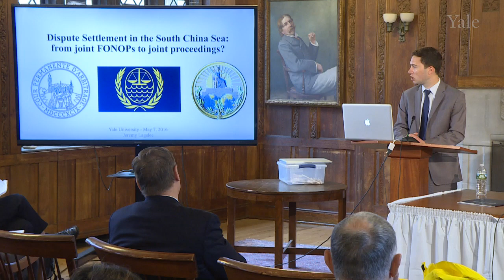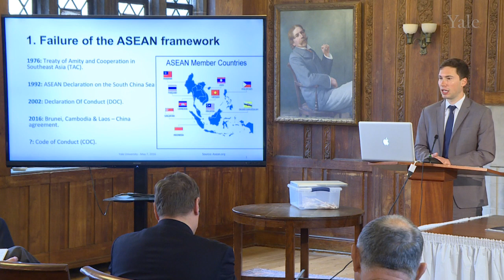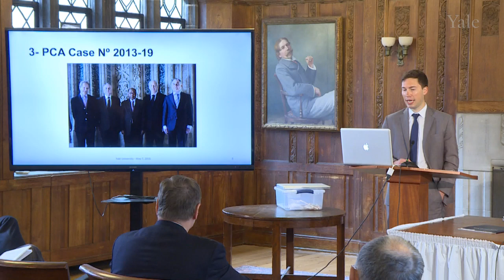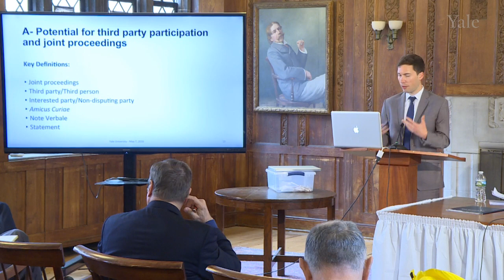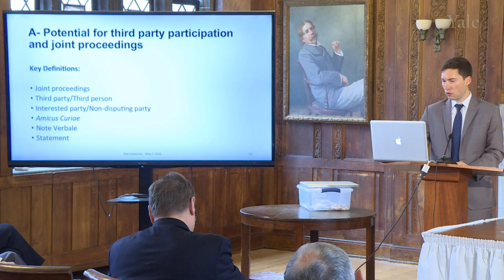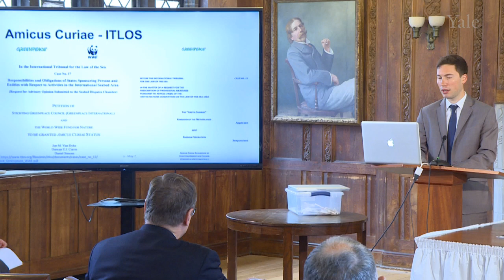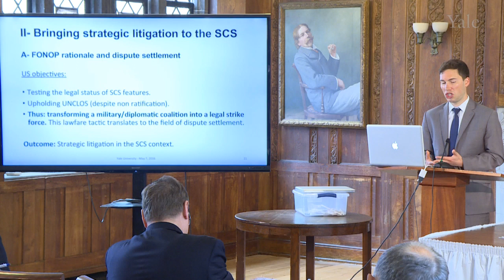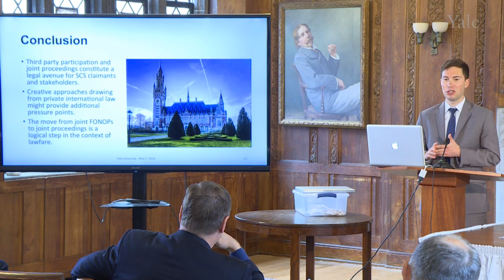Jeremy Lagelee “Dispute Settlement in the South China Sea: From Joint FONOPs to Joint Proceedings?”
Jeremy Lagelee, LL.M. Candidate, Georgetown University Law Center.  Presented at Conflict in the South China Sea, May 6-7, 2016.
An international conference at Yale exploring the history of the ongoing dispute in the South China Sea, featuring speakers from universities and research institutions in Australia, Britain, Canada, France, Germany, the Philippines, and across the United States. The two-day event was hosted by Yale’s Council on Southeast Asian Studies with additional support from the Council on East Asian Studies and the Institute for Vietnamese Culture and Education For the full list of speakers, please To view all the videos from this conference, follow this